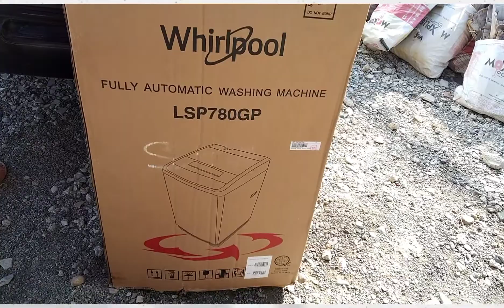very emotional na birthday surprise ng isang anak na nasa taiwan!sigurado mapapaiyak kayo kay tatay!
BIRTHDAY CELEBRANT
Sir Eladio Aguilar  69 yrs old
Maam Fely Aguilar 62yrs old
MANAOAG PANGASINAN

NAGPASURPRISED:
Jen Aguilar from Taiwan

SURPRISED BY:
SURPRISE MO DELIVER KO!
POZORRUBIO PANGASINAN

Sa mga gustong bigyan din po ng natatanging karanasan ang kanilang mga mahal sa buhay ay message nio lang po ako sa aking.

Or

Send messages sa aking personal FB ACCOUNT.

OR follow me po sa aking FB PAGE "SURPRISE MO DELIVER KO"!